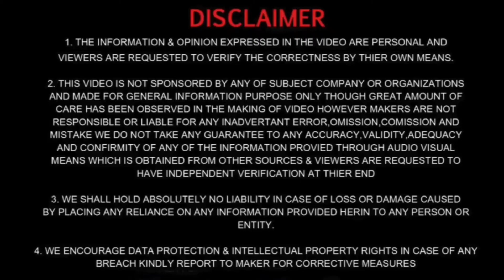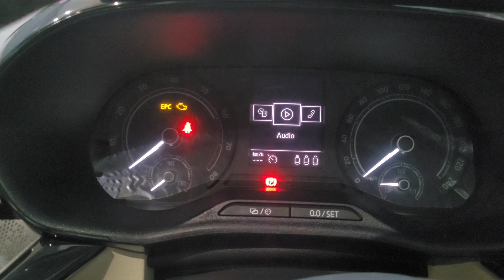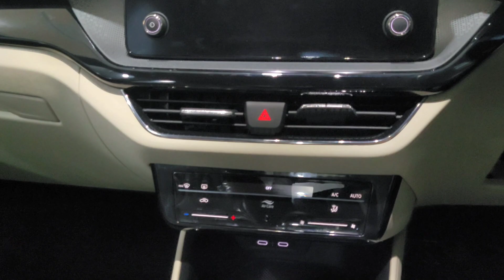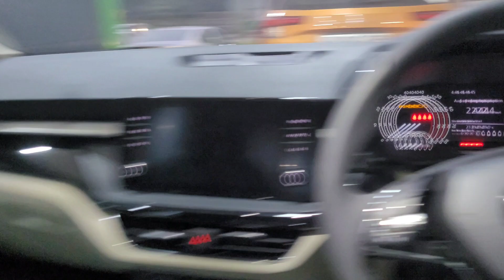❤️ Audi जैसा मजा 13 लाख मैं | Skoda slavia ambition 1.0 tsi mt 2023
Hello guys, I am Vibhu chaudhary from Ghaziabad, Uttar Pradesh ( UP 14). Student of BBA